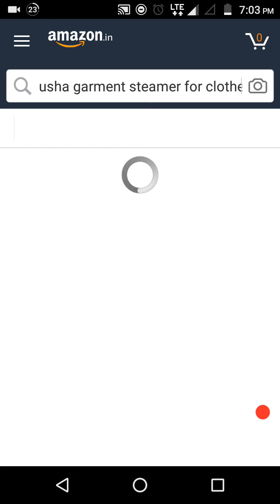Amazon Guess Who Puzzle 7-8 PM | Answer | 4th October 2018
Amazon guess who quiz answer 7-8 pm amazon 7pm 8 pm answer